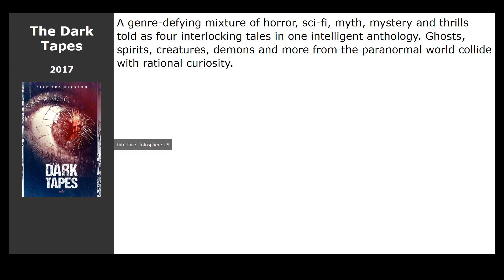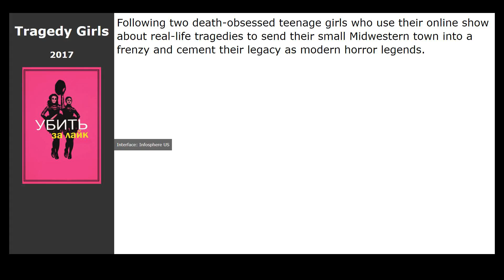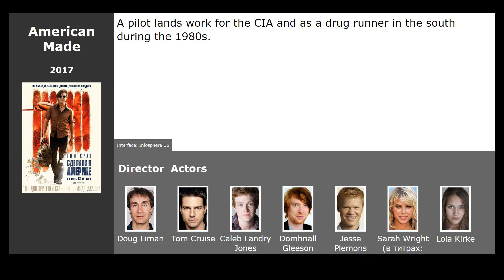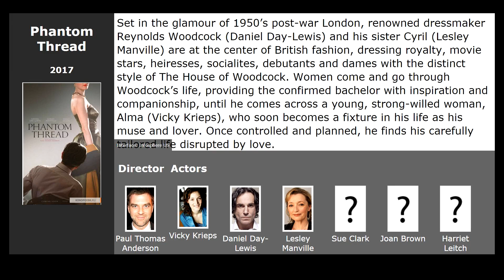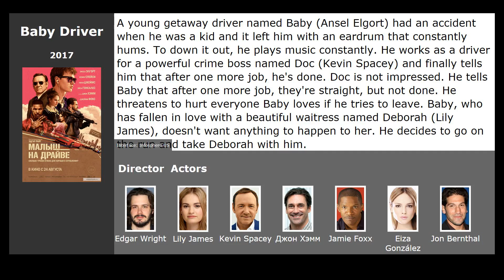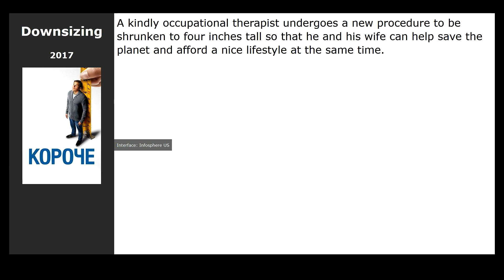20 best movies like Girls Trip (2017)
Movies similar to Girls Trip (2017):

00:00 Introduction
00:13 Boys on the Side (1995) / genre: drama, comedy
00:29 How to Be a Latin Lover (2017) / genre: drama, comedy
00:42 The Dark Tapes (2017) / genre: horror, fantastic, thriller
01:01 Tragedy Girls (2017) / genre: horror, comedy, crime
01:21 Mudbound (2017) / genre: drama, military
01:40 The Hero (2017) / genre: drama, melodrama, comedy
02:04 American Made (2017) / genre: thriller, crime, action
02:23 Detour (2017) / genre: thriller
02:36 Altitude (2017) / genre: action, thriller, crime
02:55 Crooked House (2017) / genre: drama, crime, detective
03:08 Battle of the Sexes (2017) / genre: drama, comedy, biography
03:21 Goodbye Christopher Robin (2017) / genre: drama, biography
03:34 Phantom Thread (2017) / genre: drama, melodrama
03:50 Tulip Fever (2017) / genre: drama, melodrama, history
04:15 My Friend Dahmer (2017) / genre: horror, drama, biography
04:28 Baby Driver (2017) / genre: action, thriller, drama
04:44 The House (2017) / genre: comedy, crime
04:57 Secret Superstar (2017) / genre: drama, family, music
05:10 Downsizing (2017) / genre: fantastic, drama
05:28 The Glass Castle (2017) / genre: drama, biography